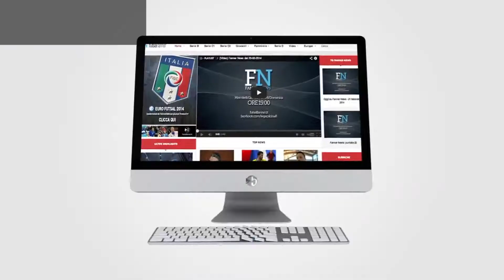Serie A - 5^ - Football 8 Roma Nord VS De Angelis - legacalcioa8.it